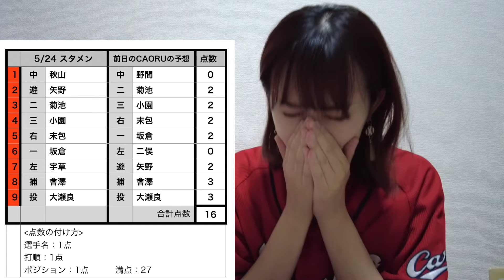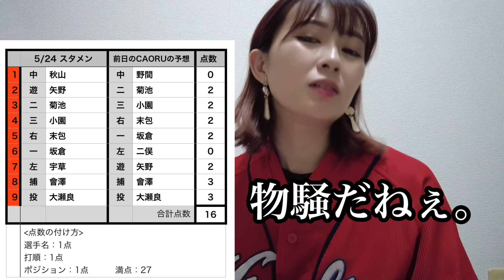【5/24 DeNA vs 広島】小園が打てば末包も打つ！！アベックホームラン！！5打数4安打1本塁打までお揃い！笑